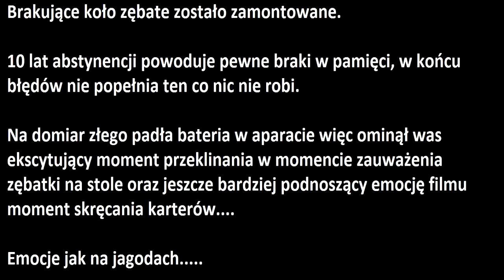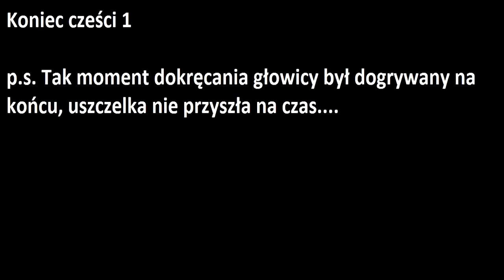M-002 Montaż silnika S01-Z3A LUX WSK 125 - Bez komentarza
Wciąż popełniając błędy ale z uparciem maniaka składam silnik do mojej WSK 125